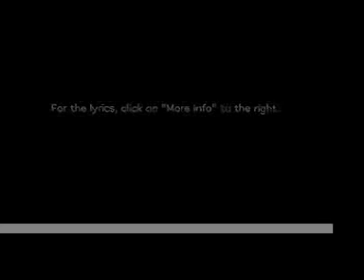I Just Want a Function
Want your knowledge to grow as fast as a population of Big Cane Toads? Tom's got you covered in this science-ified version of "I Just Wanna Love You (Give it 2 Me)" by Jay Z. ↓ More info and resources below ↓

Chorus:
I'm a population - of big cane toads.
It aint where I live, but where I'm about to grow.
I just want a function, to show who I am,
To see if I'll crash, or if I'll expand.

So give it to me,
Gimme that function, tell me how the species gonna grow and such.
Its Ecology
Gimme that function, tell how the species gonna grow and stuff.

Verse:
When there's a chaos in the system,
Aint no tellin will I boom or face extinction,
That's why I be yellin, my "r is one", as far as relations,
Makin them above the rate of replacement  uh.

N(0)e^rt fits, t and r on e
Keep the exponential models graph on me
Blowin up in the habitat singing off key that
There are no constraints on my growth.

Getting bigger, but after another round,
Growths about to slow down.
As we get close to K, 12 toads away away,
Toad on toad competition - theme of the day.

What do you know? Cane toads be outcompetin
Every single native animal we seein, like
Betas 2, alpha 0.5,
Native populations goin for a dive.